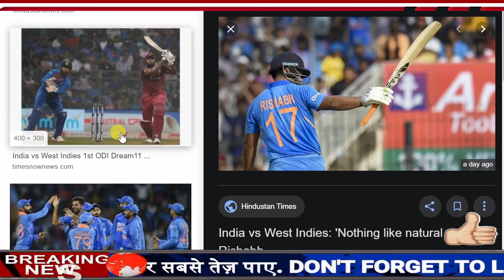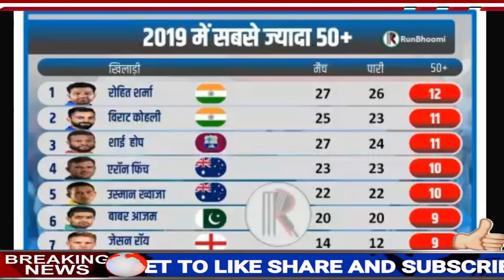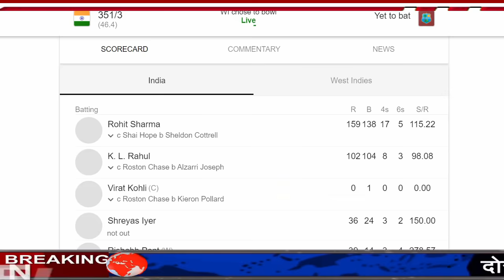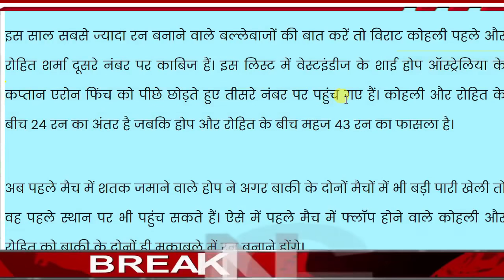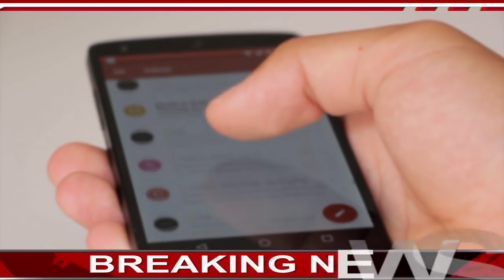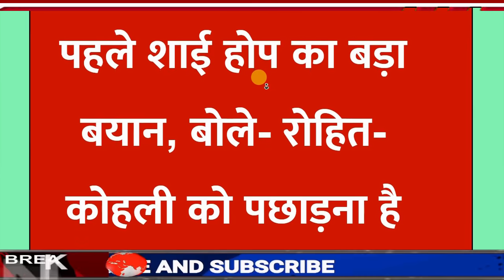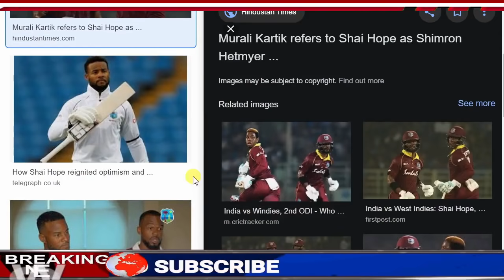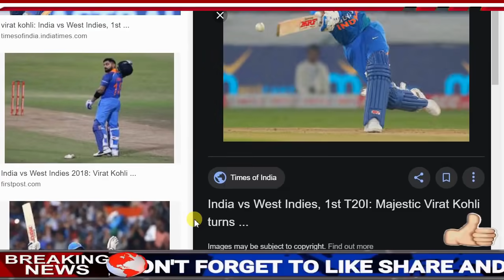देखिये,हिटमैन रोहित ने दूसरे वनडे में 159 रन जड़कर तोड़ा 21 साल पुराना रिकॉर्ड,धोनी,कोहली को किया पीछे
ABOUT CRICKET NEWS:

In the second ODI against West Indies in Visakhapatnam, the opening batsmen of Indian opening batsmen Rohit Sharma and Lokesh Rahul continue to break. In this match, Rohit-Rahul added 200 runs for the first wicket in a record partnership.

During this, Lokesh Rahul played an innings of 94 runs. While Rohit completed the 28th century of his ODI career and scored 100 runs. With this 100-run century, Rohit Hitman also broke 3 maharicords.

Rohit hitman broke 3 records

1. Rohit Sharma has also broken the 21-year-old world record of Sachin Tendulkar after scoring a century in this match against the West Indies. In fact, in 1998, Sachin Tendulkar set a world record for most 9 centuries in a calendar year as an opener. But Rohit has broken this record and named it.

2. Rohit Sharma has become the batsman to have played the most 50 plus innings in ODI cricket in the year 2019. Rohit defeated Virat Kohli and Shai Hope.

3. Now Rohit Sharma has also become the highest run-scorer in the year 2019 with 1368 runs in ODI cricket. He achieved this by leaving compatriot Virat Kohli (1292) behind.

4. Indian batsmen hitting most sixes in ODIs against West Indies

Mahendra Singh Dhoni - 28